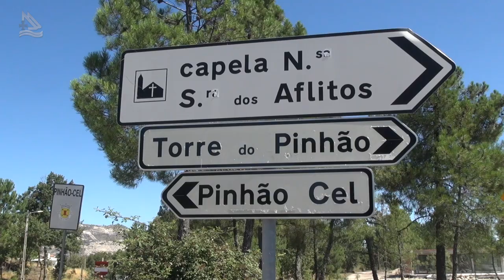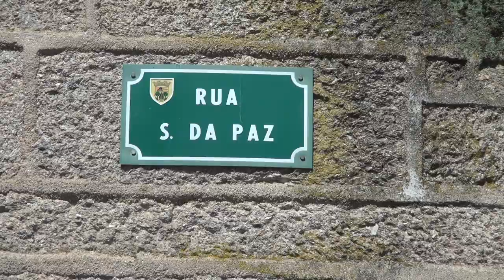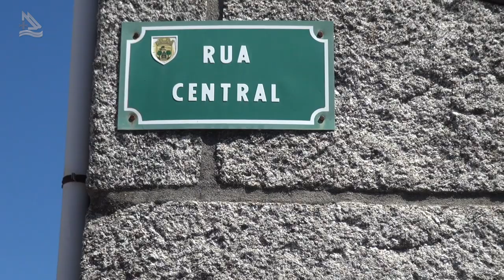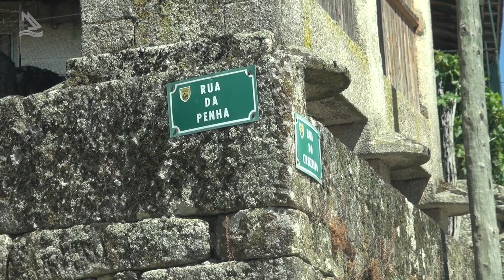Torre de Pinhão - Festa Nosso Senhor dos Aflitos (Programa Assim é Portugal Oficial)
Torre de Pinhão - Festa Nosso Senhor dos Aflitos